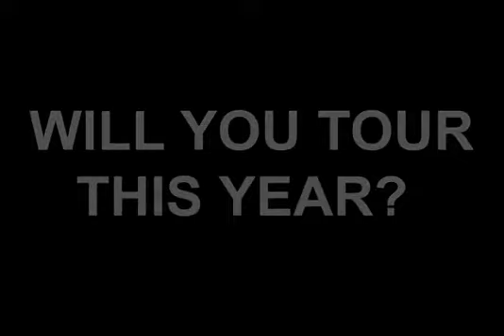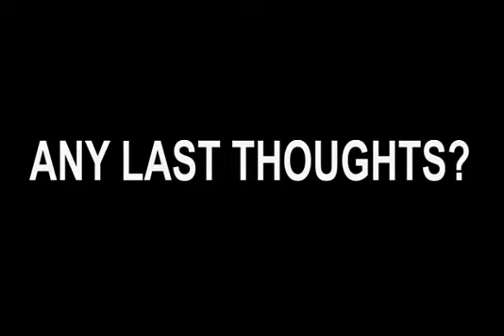EDIDON Interview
as he speaks on TheHopeDealer project, Blog Life, O4L Online Store, future books, eating healthy, quit smoking and more.